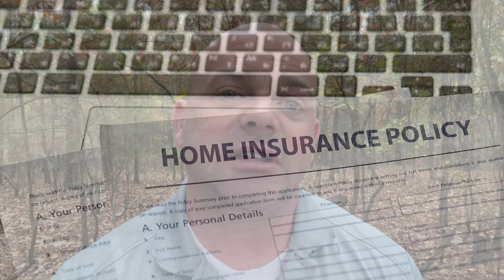Termites 101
Want some more info or advice? Let's hop on a video chat.

Phil Duke Jr.